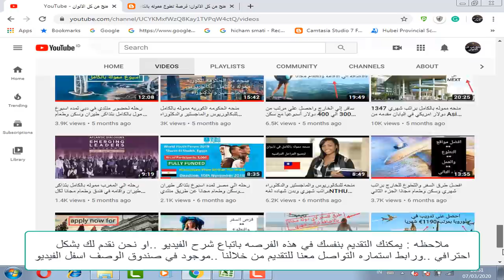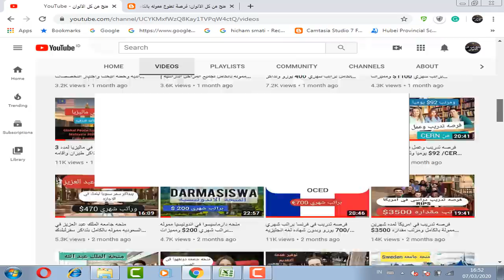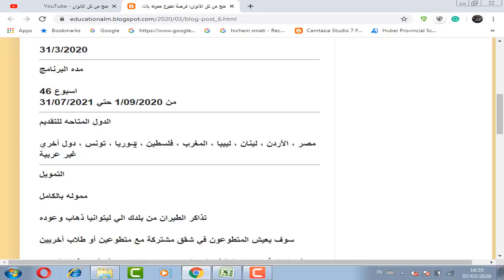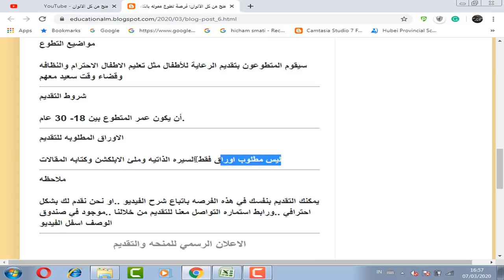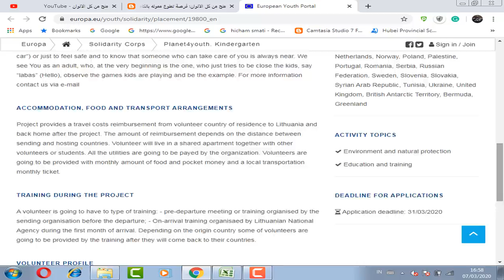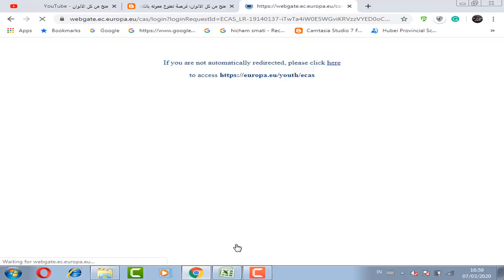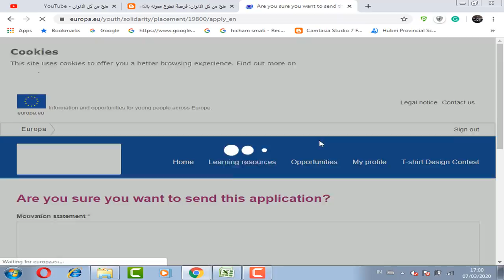فرصه تطوع في ليتوانيا(اوروبا) مموله بالكامل برتب شهري وتذاكر طيران ومتاحه للجميع ولا تختاج شهاده لغه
فرصه تطوع في ليتوانيا(اوروبا)  لمده سنه .مموله بالكامل برتب شهري وتذاكر طيران والسكن ووجبات الطعام ومتاحه للجميع ولا تحتاج شهاده لغه ومتاحه لجميع المراحل الدراسيه

منظمة الشباب الأوروبية

Planet4youth. Kindergarten